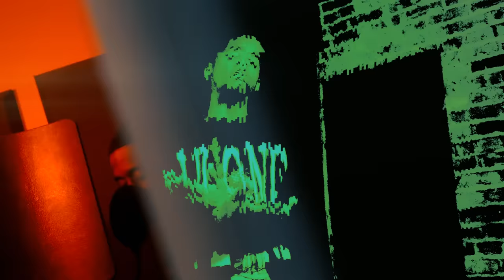Luh Soldier - No Tint Jaguar (Official Music Video)